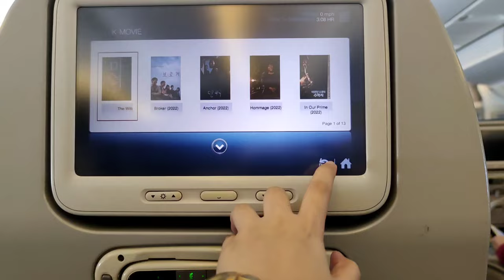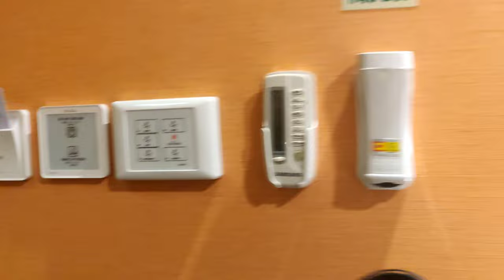KOREA VLOG 🇰🇷 S1 Ep.1: MANILA to KOREA | Airport to Hotel | Hotel Skypark Myeongdong III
Read Description ℹ️

First International travel 🌏🤍

Korea 7D6N 🇰🇷 November 2022 ❄️✈️

Episode 1:
You can see here the sequence of steps we took until we reached our booked hotel in Myeongdong.

- My sister and I traveled separately via Korean Air (She won a roundtrip ticket to South Korea ✈️ from KTO✨), while Mom and I flew via Cebu Pacific Airlines from Manila to Incheon Airport, heading to our hotel in Myeongdong, Seoul, South Korea."

Hotel: Hotel Skypark Myeongdong III
airporttransfer : Beks